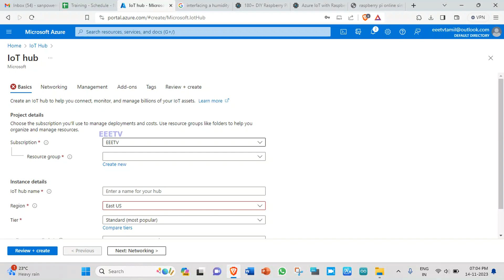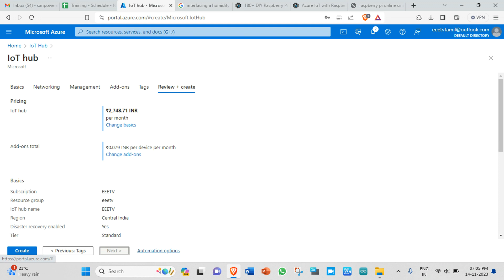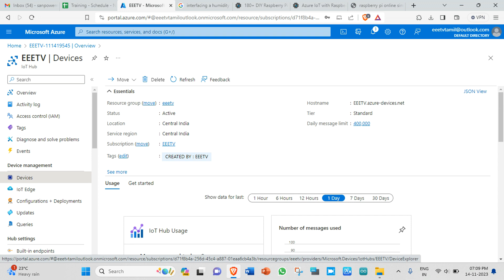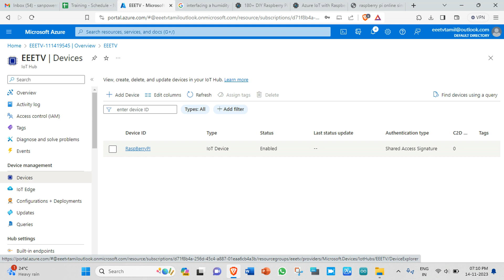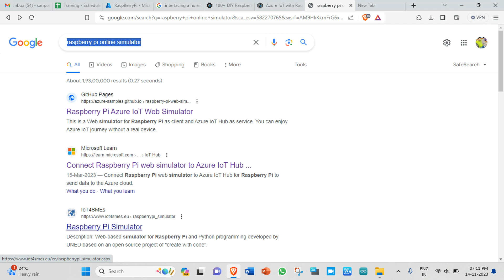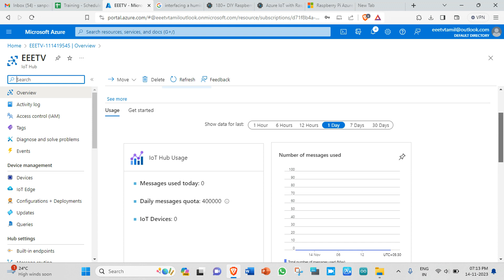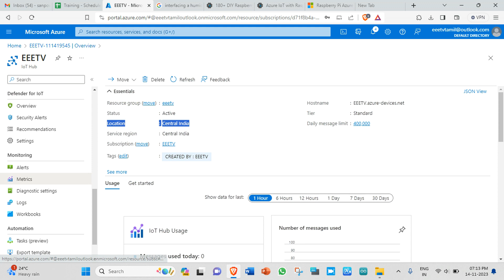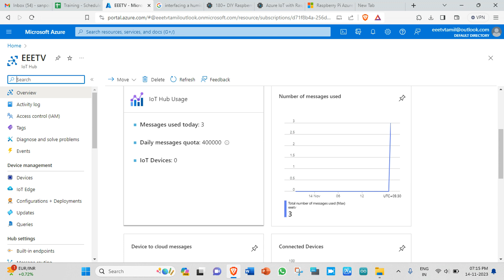Azure IoT Hub: Create Your Own Smart Home (Tutorial)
What are Azure IoT hubs?
Azure IoT Hub is a managed service hosted in the cloud that acts as a central message hub for communication between an IoT application and its attached devices. You can connect millions of devices and their backend solutions reliably and securely. Almost any device can be connected to an IoT hub.